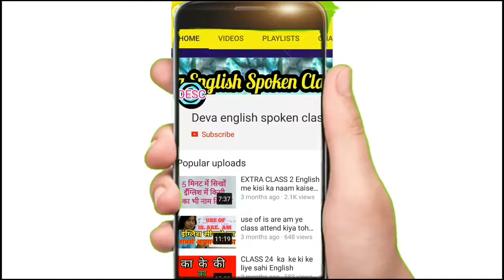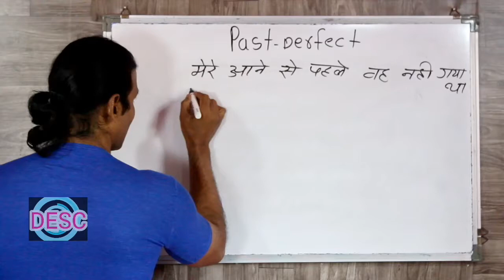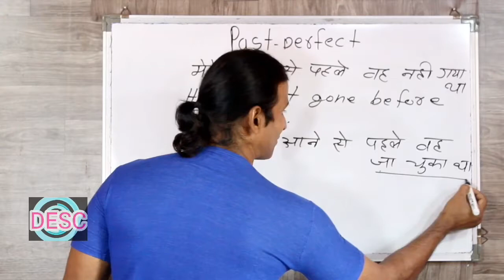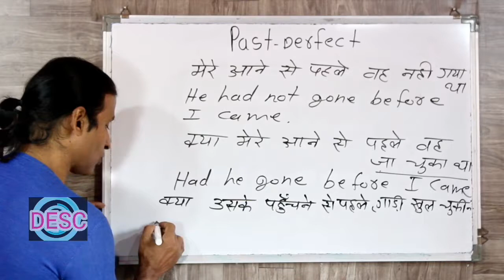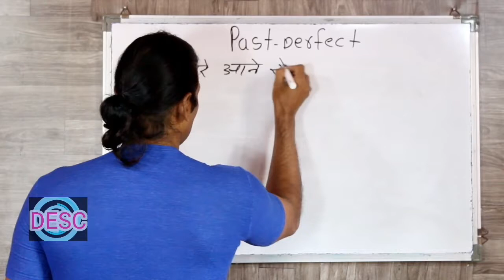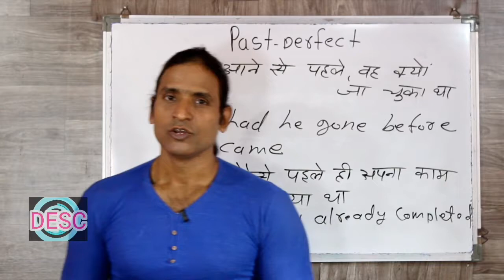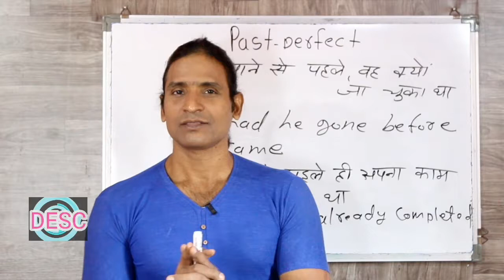CLASS 111 PAST PERFECT INQ इंग्लिश सिखने का सबसे आसान तरीका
dosto ye hamara education channel hai jisme engl ish asaani se sikhne ke tarike bataye jaate hai aur hamara har video step by step hota bilkul ek real class ki tarah dosto agar aapko achha lage toh like karna share karna comment karna aur mere channel ko subscribe kar dena agar aap english sikhna chahte hai toh deva english spoken class ka regular video dekhiye ENGLISH SIKHNE KA SABSE ASAN TARIKA english kaise sikhe hindi se english kaise sikhe